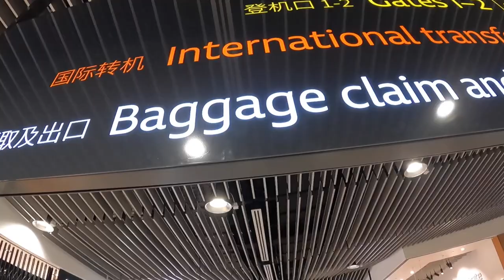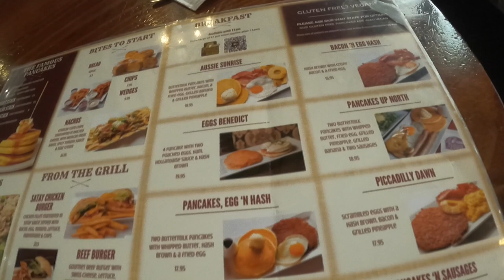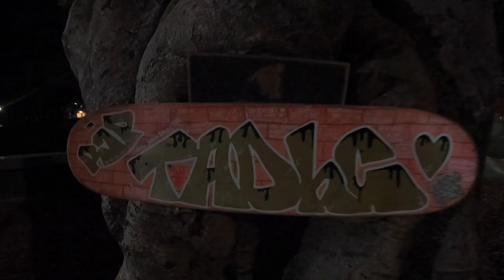Brisbane trip vlog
hey guys! its been a while since I've uploaded a video but I thought id bring you guys a new/old video that was filmed during a trip to Brisbane for the street jam in November 2023, hope you guys enjoy!!
will hopefully be back on the regular uploads sometime soon :)